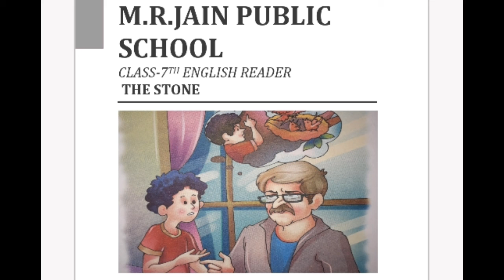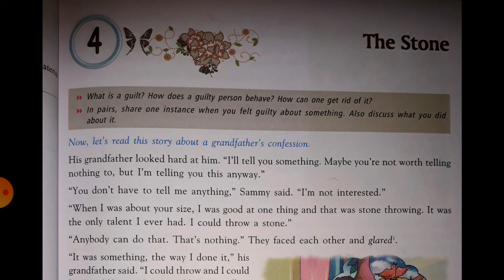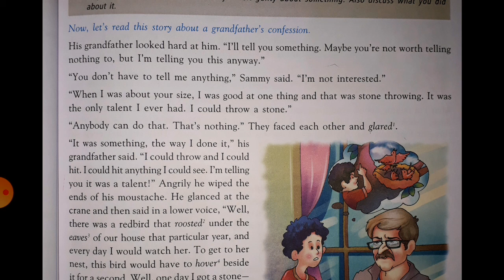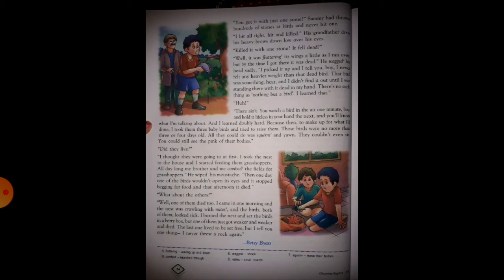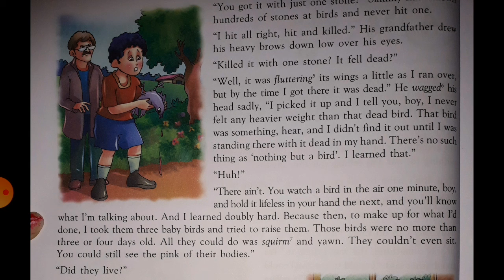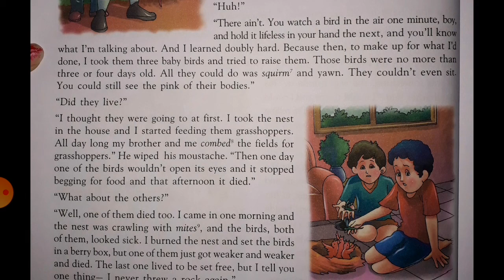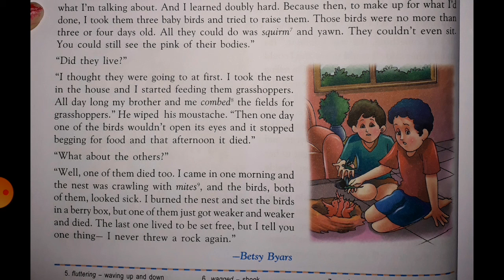THE STONE CLASS-7TH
THE STONE |CLASS-7TH| ENGLISH READER| M.R.JAIN PUBLIC SCHOOL |ANITA GUPTA |